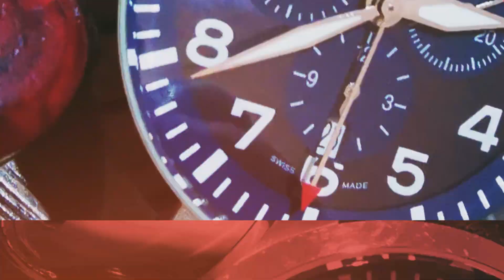COLECCION DE RELOJES SUBS PARTE 1 ⌚⌚⏳⏳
Que tal amigos? como ya se los había comentado hemos iniciado con la dinámica de dar a conocer las colecciones de cada uno de nosotros, bueno los que quieran ir participando, por tal motivo en este video veremos la COLECCION DE RELOJES SUBS PARTE 1, gracias a todos los que han enviado su contenido, el cual ya esta en el horno y cocinándose para aparecer en cualquier momento.

Arrancamos con las colecciones de relojes de Vicente Alvarado y Enrique Martínez.

Cuidense mucho y mantenganse sanos, nos vemos la proxima, saludos!!!